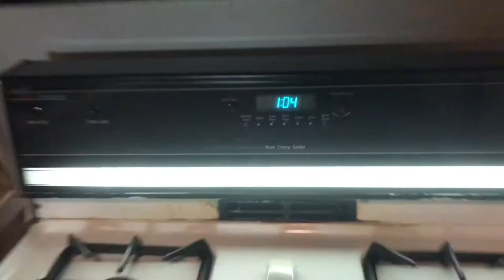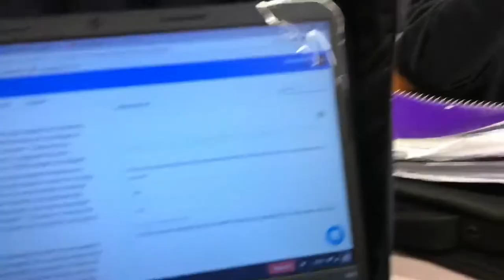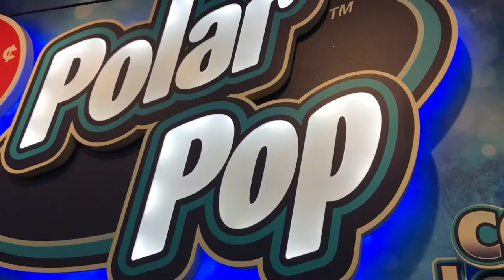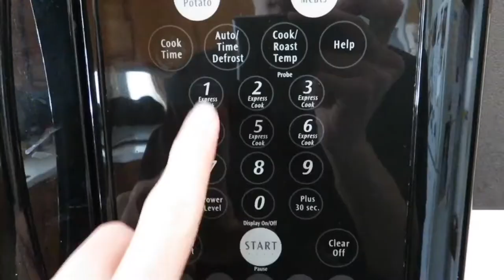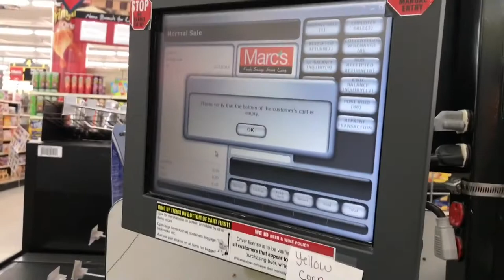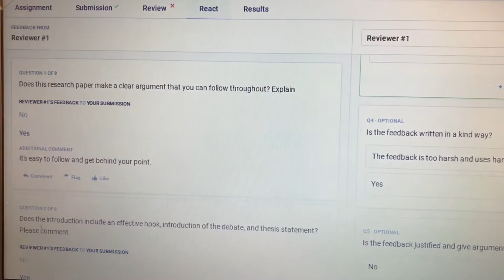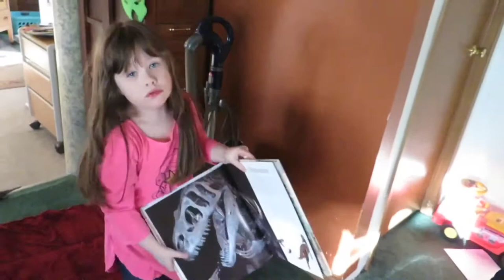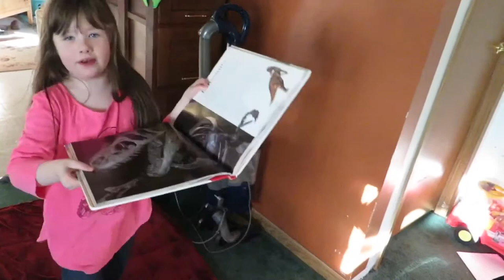Junior Year Vlog #1 - A day in my life in High School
Check Out: "the official cincinnati vlog."
Junior year vlog #1 - Surviving High School - Cramming and Crying

Hey everyone! This vlog is the summary of my thursday and friday at school this week. Between ACT test stress and my teachers murdering my GPA right before the end of the 3rd quarter, I decided it would be an optimal time to vlog!